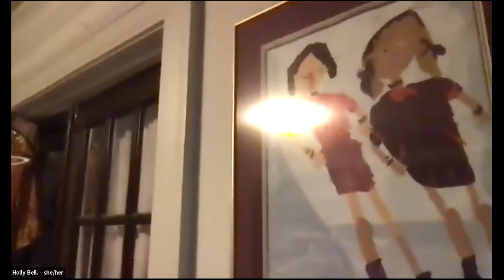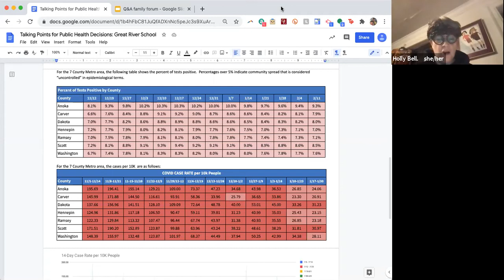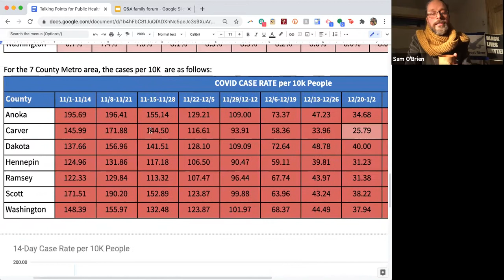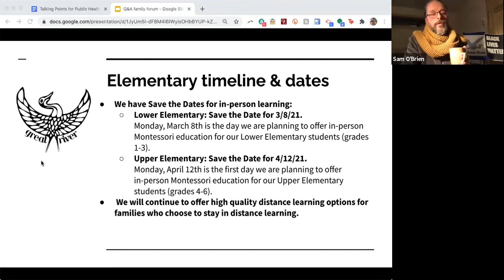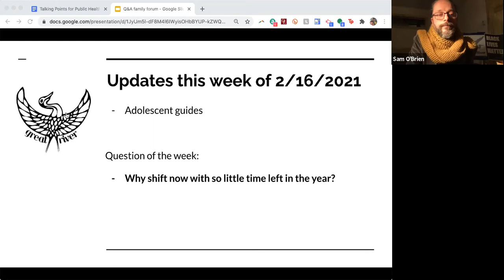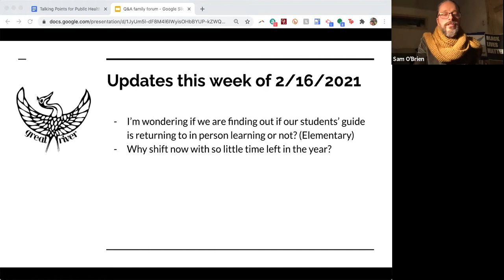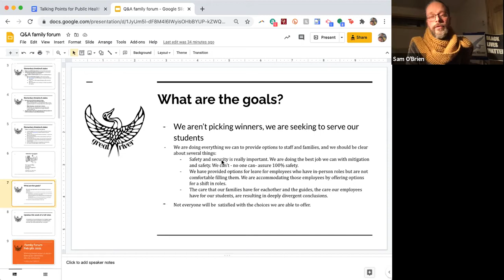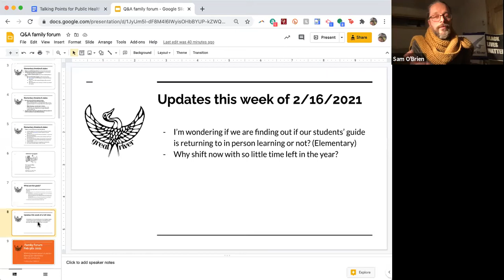Tuesday Family Forum 2/16